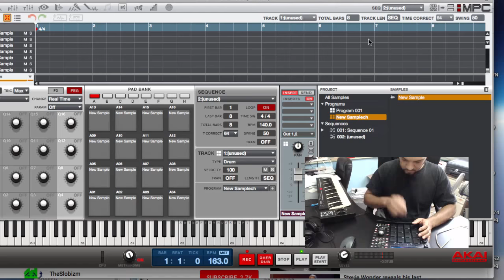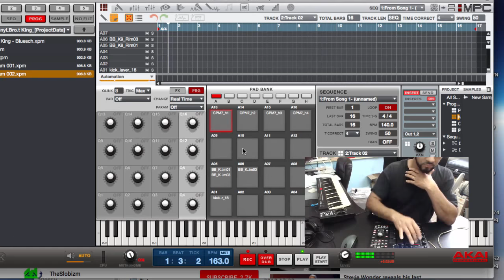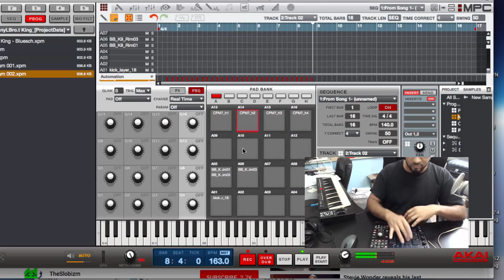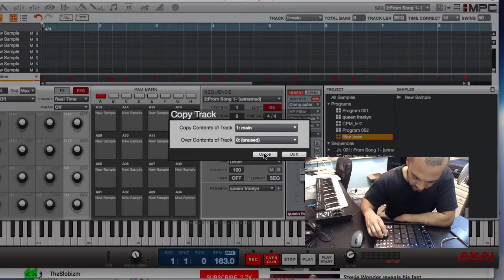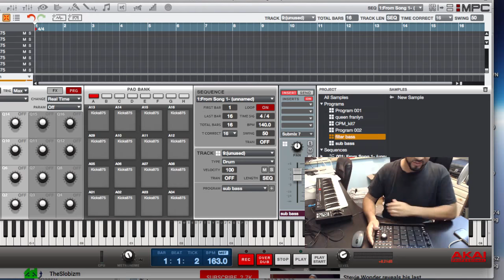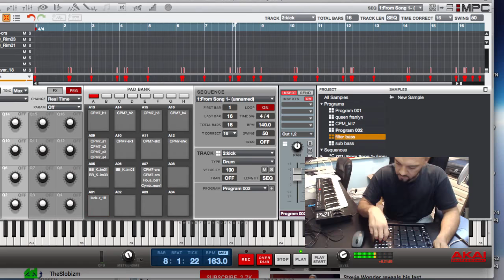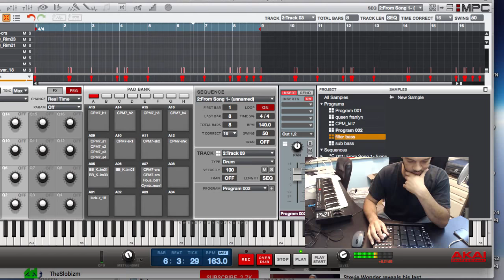Chopping an Aretha Franklin sample || AKAI MPC STUDIO BLACK Beat Making Session.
Aretha Franklin was and will always be the Queen of soul.

Rest In Eternal Peace.

I had an Akai MPC 2000 back in 1997, but in 2003/4 I stopped sampling and started using Reason / Cubase to make beats.

In 2007 I stopped producing altogether.

Now in October 2016, almost 10 years later, I've just got myself an Akai MPC Studio Black, and started making sample based beats again.

About the Akai MPC:

The MPC Studio Black is a fresh take on the top-selling original, MPC Studio.

Akai made the Studio look cooler than ever by introducing a sleek and stylish black brushed-aluminum body.

To elevate the parameter editing experience, the master encoder wheel as well as the Q-Link knobs have been raised and made larger.

The 16 MPC pads are now thicker and more responsive, inspiring greater expression in performance and programming.

Legendary MPC Production on Your PC or Mac

The Studio Black fuses legendary MPC production with the processing power of your computer.

Its compact design is a minuscule 1.5” thin.

Weighing in at less than two pounds, the Studio Black easily fits into a laptop bag or backpack.

Its USB-powered and includes the powerful MPC Software for Mac and PC with 128-track sequencing capability.

Equipped with the legendary MPC workflow, MPC Swing, plus powerful features such as “lazy” chop, you'll be producing great music in no time.

A large LCD screen (360 x 96 dot graphic LCD) allows you to make tracks without having to look at your computer.

Included MPC Software

Featuring 128-track sequencing capability and up to eight pad banks--more than any other MPC ever—the included MPC Software delivers a massive 7GB+ sound library, including all the sounds of the classic MPC3000 and including 2 MPC Expansions.

Instant mapping and real-time adjustment of VST plugins lets you record each track as an MPC drum program, Keygroup program, or VST/AU plugin.

Use MPC Software alone as your main creation tool or seamlessly call it up in your favorite DAW as a VST, RTAS, or AU plugin.

MPC Software supports WAV, MP3, AIFF, REX, and SND, as well as samples and sequences from any MPC ever made, and it's compatible with both Mac and PC.